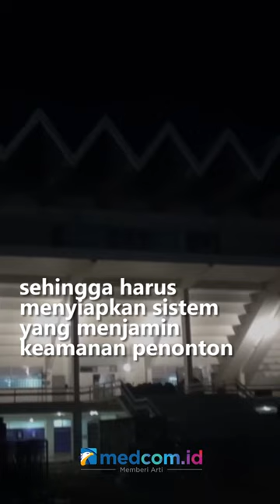BANTAH ADA LARANGAN, MENPAREKRAF: KONSER BOLEH ASAL TERTIB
Menteri Pariwisata dan Ekonomi Kreatif, Sandiaga Uno membantah adanya kabar yang tak memperbolehkan diselenggarakannya event konser musik hingga Desember 2022. Sandi memastikan Presiden Joko Widodo telah mengizinkan konser digelar dengan syarat memenuhi aturan protokol kesehatan ketat serta keamanan.

Sejumlah konser dan festival musik di Indonesia terpaksa ditunda bahkan dibatalkan seiring dengan aspek keamanan yang menjadi persoalan belakangan ini. Beberapa penyelenggara memilih untuk menunda gelaran konser musik dengan alasan dapat melakukan pesiapan lebih matang. Para penyelenggara juga menyoroti izin dari aparat kepolisian sehingga harus menyiapkan sistem yang menjamin keamanan penonton.

Sandiaga menyebut isu adanya larangan konser tersebut sangat kontra produktif terhadap bisnis konser musik di Indonesia.